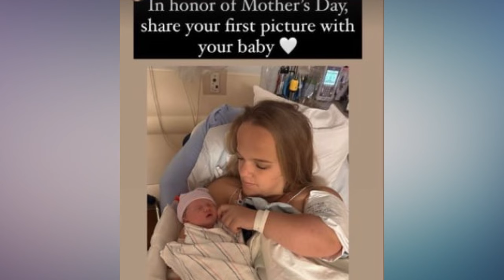Liz Shares Adorable First Mother’s Day Post - 7 Little Johnstons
7 Little Johnstons cast member Liz Johnston has a lot to celebrate with Mother’s Day 2024 fast approaching. She recently shared an adorable update with her many fans and followers. So, what did she share this time around?

7 Little Johnstons: Liz Johnston Became A Mom When Leighton Drew Bolden Was Born
7 Little Johnstons cast member Liz Johnston officially became a mom for the first time when she and Brice Bolden welcomed their daughter, Leighton Drew Bolden, into the world on November 3, 2023. Since baby Leighton’s arrival, TLC fans have been obsessed with her, with many saying how adorable she is.

Naturally, 7 Little Johnstons fans aren’t the only ones obsessed with Leighton Drew since she made her debut. The entire TLC family is completely smitten with the latest addition, and little Leighton even celebrated her six-month milestone not too long ago.

Leighton Drew Has Fit Right In With TLC Family
Along with Liz Johnston becoming a parent for the first time, Leighton’s arrival also made Trent Johnston and Amber Johnston grandparents for the first time. In addition, Jonah Johnston, Anna Johnston, Alex Johnston, and Emma Johnston are officially aunts and uncles as well.